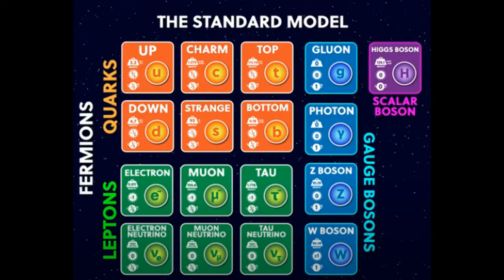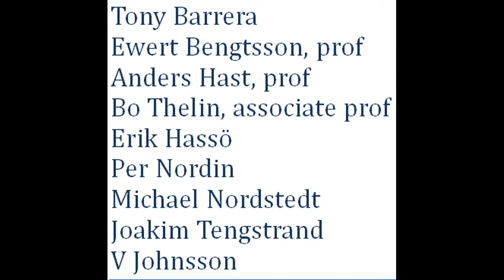List of Elementary Particles, Hypothetic ones too